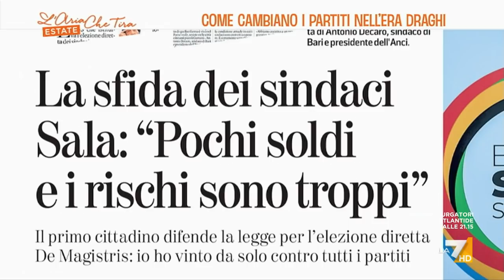La rivelazione di Vittorio Feltri: "Ho parlato ieri con Gabriele Albertini e mi ha detto che ...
Vittorio Feltri (Direttore Editoriale Libero): "Gabriele Albertini darà tutto l'apporto e la propria esperienza al candidato sindaco di centrodestra a Milano, che però non è stato ancora indicato con precisione. Si fa fatica perché se uno è un professionista e ha un reddito decente non può andare a fare il sindaco e prendere 3800 euro al mese".